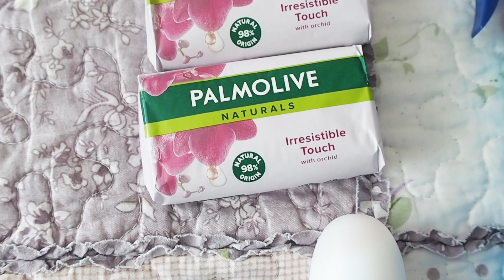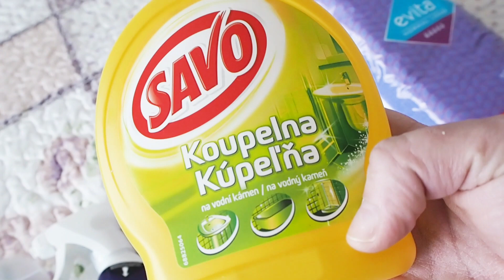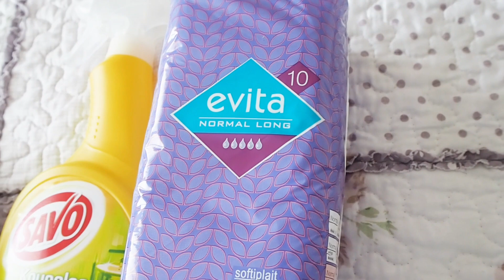Nákup v Drogeu,oblečení pro BACULKY 3.díl-sukně,trička-halenky.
Krásnou sobotu všem,
Dnes mám pro Vás video nákupu malého z Drogea a poté oblečení pro baculky 3.díl,tentokrát sukně a trička.
Video není sponzorované a vše si kupuji za svoje peníze.

Najdete mě na Instagramu-Silvie Lukášová

Pokud se mnou chcete sdílet více z mého soukromí a podpořit moji tvorbu,níže je odkaz kam se můžete přihlásit.